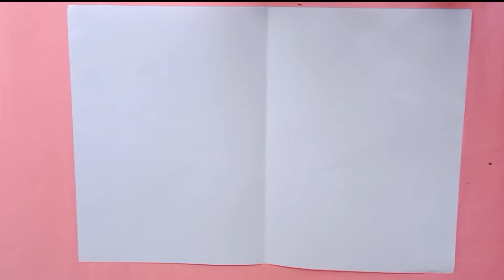How to make a Birthday card//Beautiful Birthday card idea